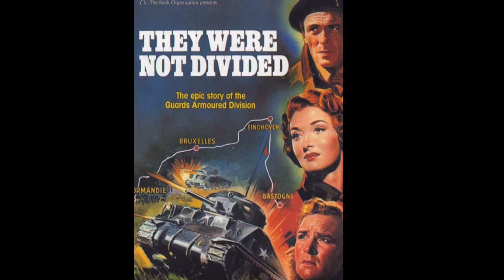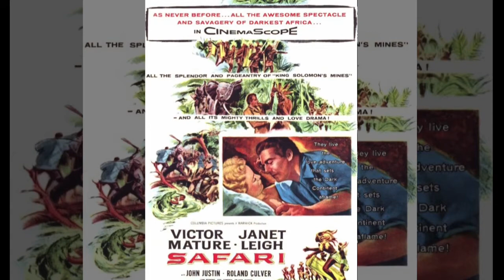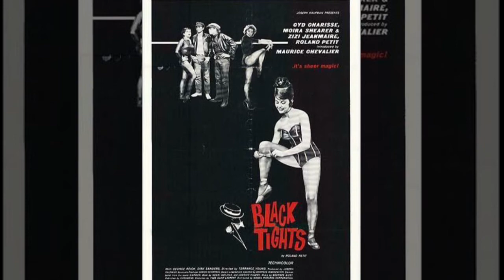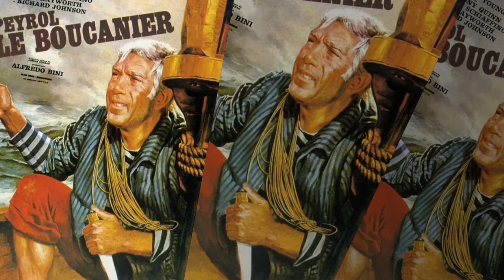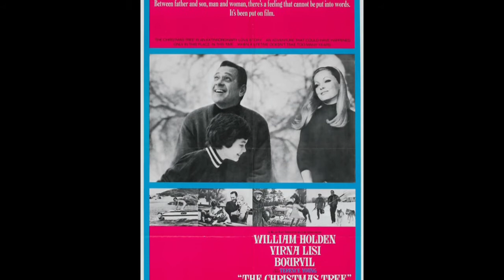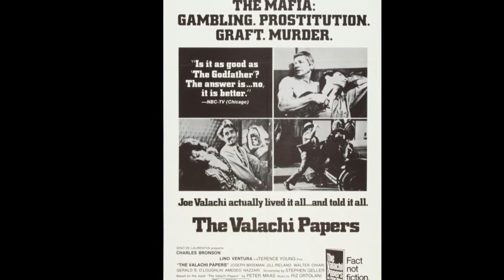TERENCE YOUNG FILMS